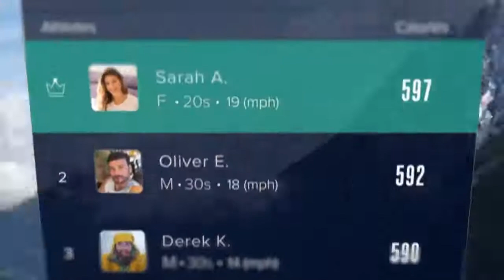'The Duel' iFit Personal Training on NordicTrack Commercial S22i Studio Cycle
Cu iFit te antrenezi eficient și distractiv. Alege să concurezi cu prietenii tăi și vei avea astfel o cursă plină de suspans în care antrenamentul tău se transformă în competiție.